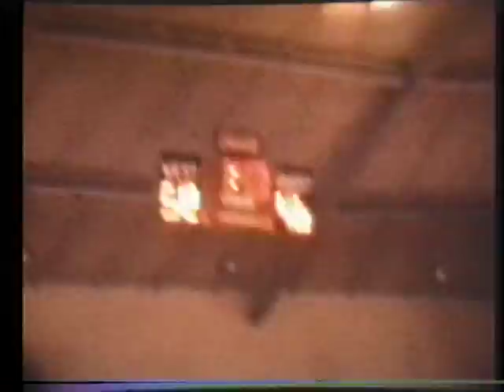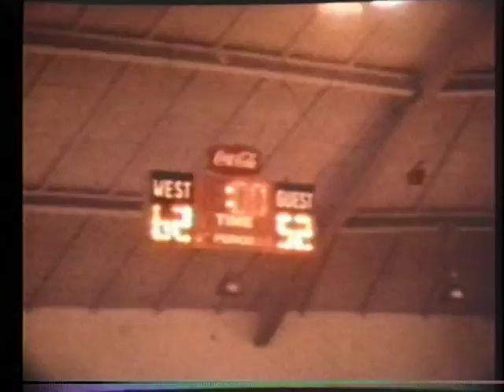Garden City West Class of 1979